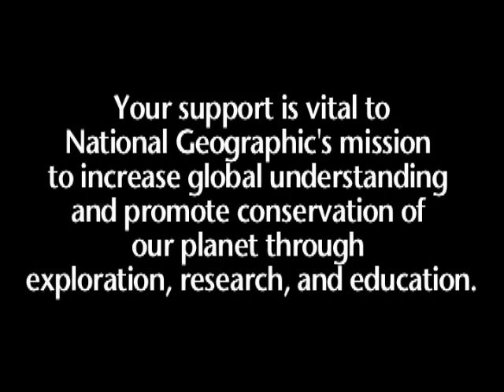Goliath Tarantula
National Geographic Video Shorts